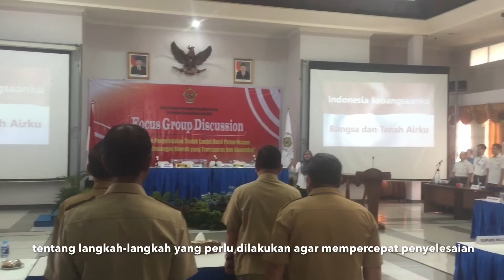FGD DI BPK PERWAKILAN KALBAR